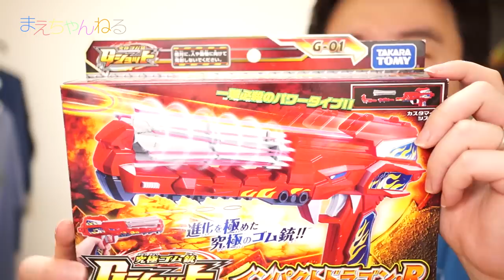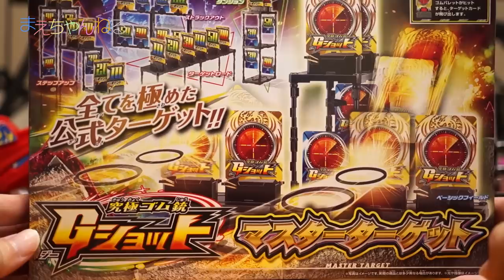【親子対決！】究極ゴム銃 Gショット タカラトミー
※タカラトミーさんにレビュー用に商品をお送りいただきました。

私の子供の頃は割り箸を使って銃を作り輪ゴムを放っておりましたが、現代は違います。
輪ゴム銃は超進化しましたw

見た目もかっこよく飛距離やパワーもあります！
射撃遊びはかなり病み付きになります。

気になった方は是非チェックしてみてください^^

・Gショット G-01 インパクトドラゴン・R
・Gショット G-02 スナイプドラゴン・B
・Gショット G-05 マキシマムドラゴン・G
・Gショット GP-01 ゴムバレット
・Gショット GP-03 インパクトパーツ
・Gショット GP-04 スナイプパーツ
・Gショット GP-06 パワーゴムバレット
・Gショット GP-07 マスターターゲット

▽究極ゴム銃 Gショット｜タカラトミー

▽究極ゴム銃 Gショット（タカラトミーモール）

▽使用音楽（YouTube オーディオ ライブラリ）

▽撮影機材　SONY α NEX-5R（Amazon）